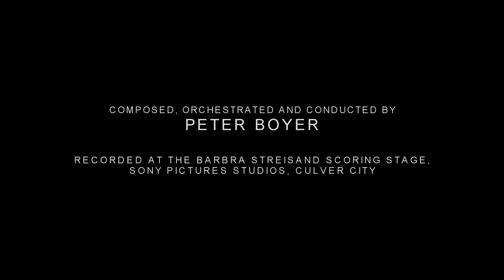Peter Boyer: "The Journey Within" - Hollywood Studio Symphony and Choir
Peter Boyer conducts his "The Journey Within," one of a group of cinematic cues recorded with the Hollywood Studio Symphony and Choir on the Sony Scoring Stage. English Horn soloist: Rong-Huey Liu.